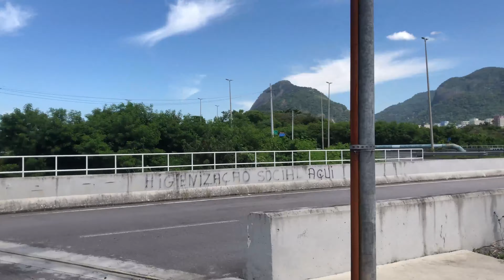🇧🇷🚲 Timelapse Ciclovia da Aberlardo Bueno e Salvador Allende sentido Recreio (6x)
Hoje vamos dar um giro por duas ciclovias na Zona Oeste do Rio, começando no Parque Olímpico, percorrendo a Av. Embaixador Abelardo Bueno e a Av. Salvador Allende, até o cruzamento com a Avenida das Américas, na Barra da Tijuca.